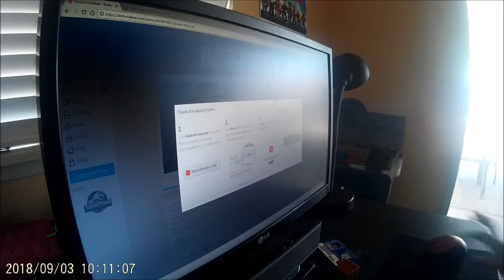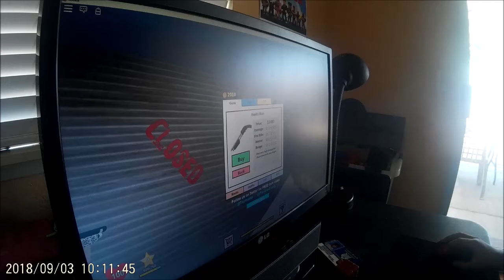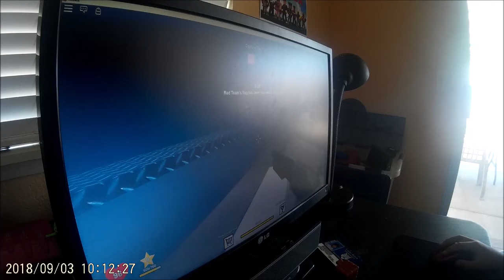Roblox twisted paintball